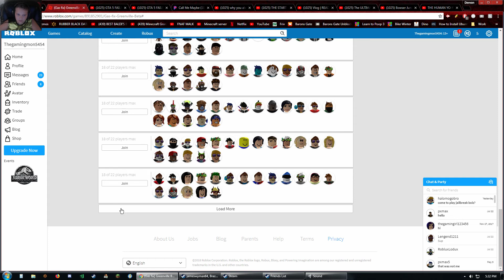Roblox | Greenville | Kidnaping a reandom player.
Don't do this at home kids it is illegal.